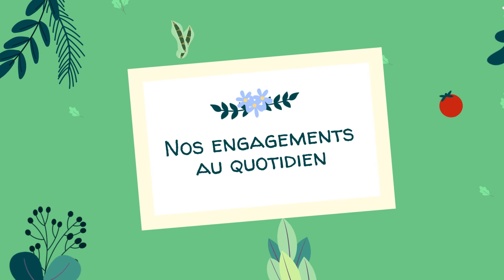Partez à la découverte de d'aucy et Cocotine du champ à l'assiette !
d'aucy et Cocotine, c'est plus de 1 500 producteurs coopérateurs et 230 éleveurs coopérateurs qui cultivent des produits sains, bio, origine France, et sous certification environnementale !

La proximité entre les champs/élevages et nos usines nous permet de fournir des produits qui gardent toutes leurs qualités gustatives et nutritionnelles !